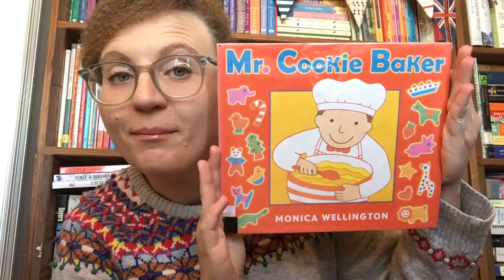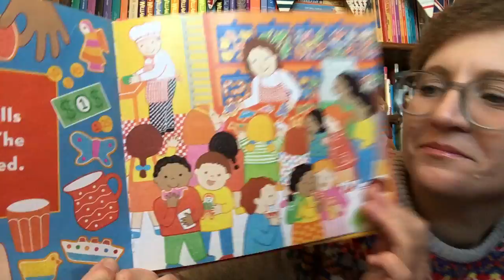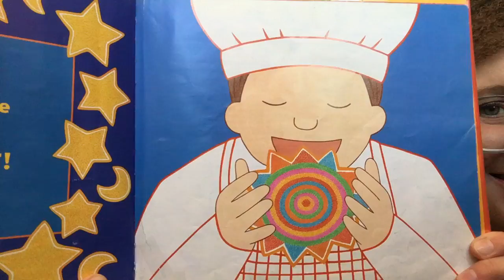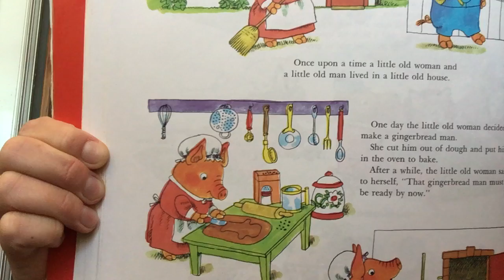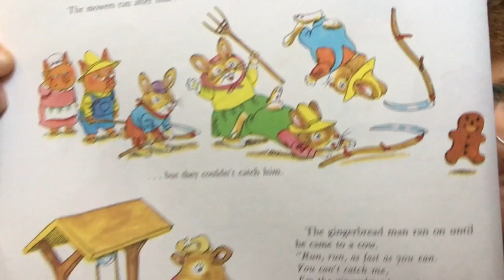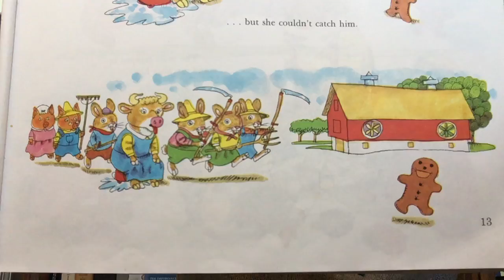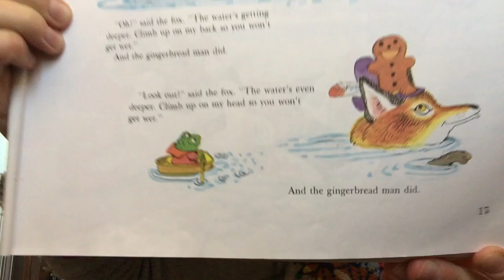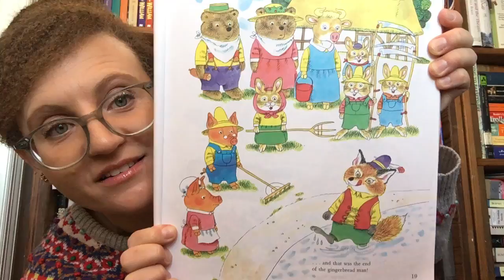Storytime with Miss Aili- EP 63- Cookies